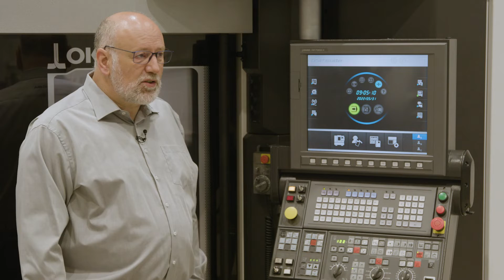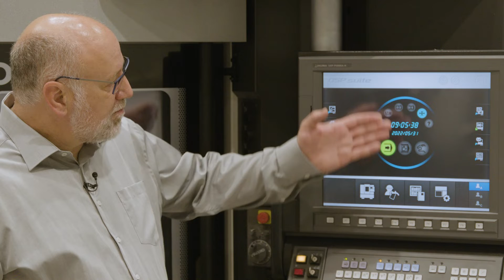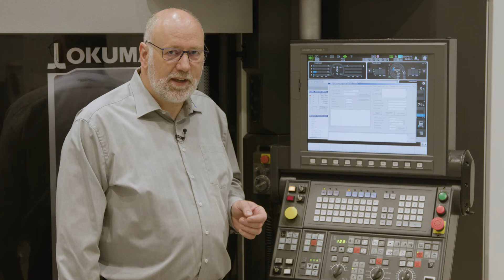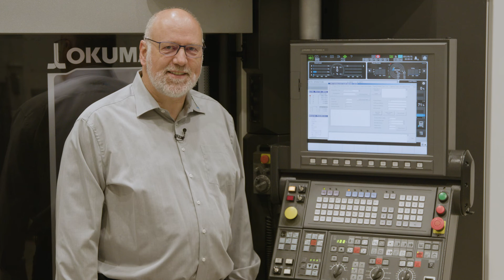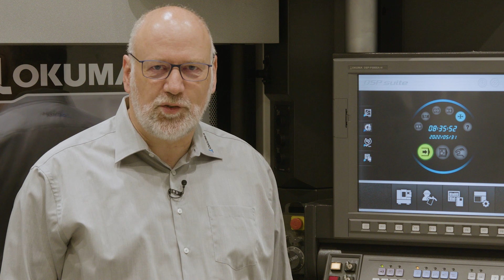How to - Application programming interfaces (API)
The Okuma OSP control is a very open CNC control, because the operator can add additional functions to the control himself in the form of apps. With the integrated application programming interfaces, it is also possible to install self-programmed software on the control. In our new how-to today, we show you everything what is possible with these API's.